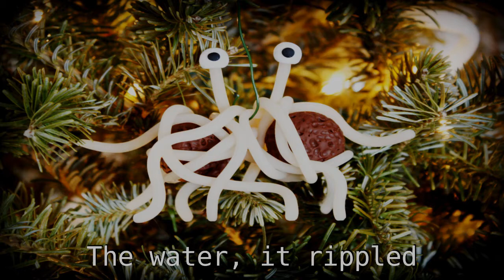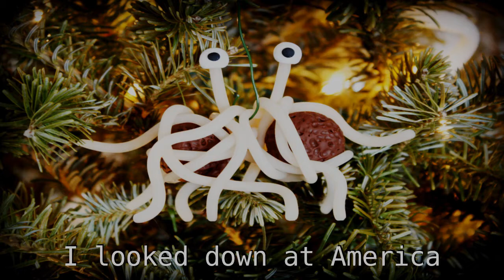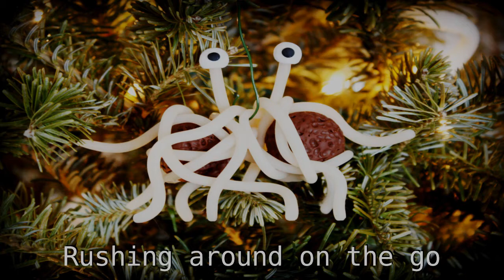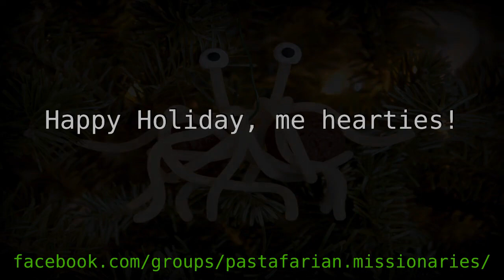The Night Before Holiday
The traditional poem read by Pastafarians on the night before Holiday. It's about a crew of sailors who see Holiday and Christmas in their proper perspectives via a miracle from the Flying Spaghetti Monster. Best listened to with headphones.